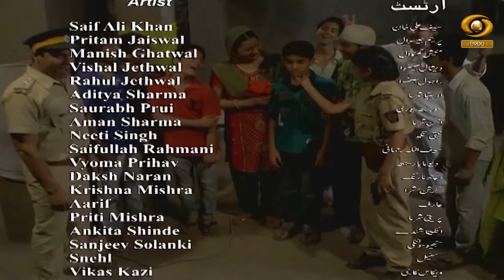Nanha Masiha EP 13 ننھا مسیحا